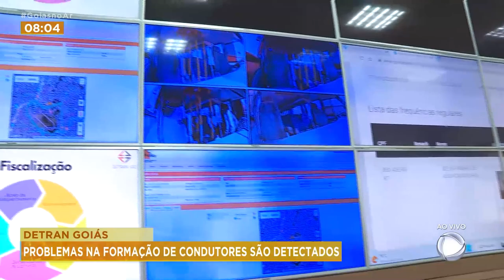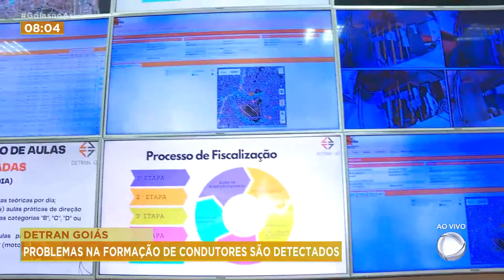DETRAN GOIÁS: PROBLEMAS NA FORMAÇÃO DE CONDUTORES SÃO DETECTADOS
DETRAN ENCONTRA PROBLEMAS NA FORMAÇÃO DOS CONDUTORES GOIANOS. LARISSA, NA PROVA PRÁTICA, NÉ!? QUAIS SÃO ESSES PROBLEMAS?